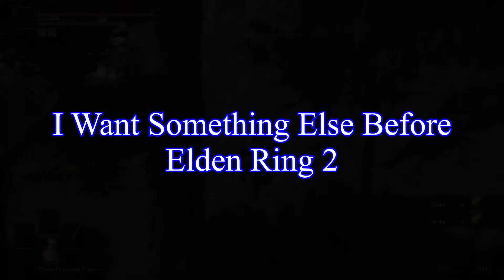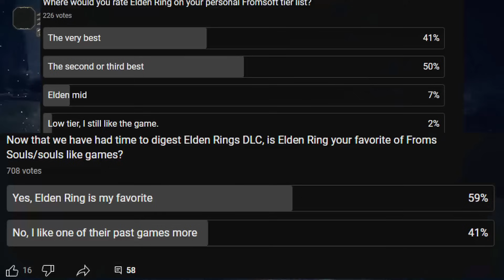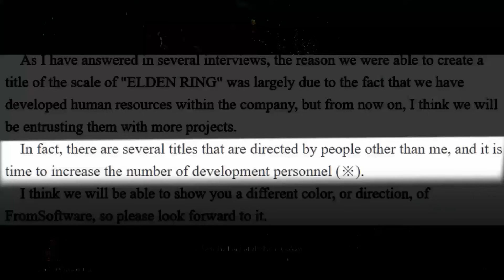I Want Something Else Before Elden Ring 2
Intro 0:00
0:44 Commentary Intro
2:25 Fromsofts past history with games
3:42 Something Different I: Setting and Atmosphere
7:27 Something Different II: Combat
13:10 The Open World Discussion
20:02 What I Want
25:30 I Know You Want More Elden Ring